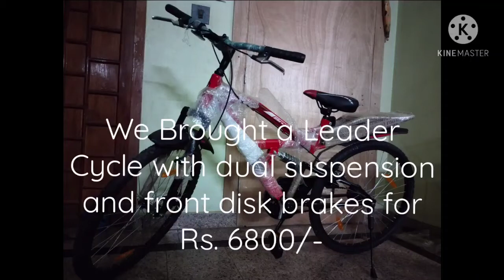Leader Cycle unboxing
from
Leader website for Rs. 6800/-

online cycle purchase